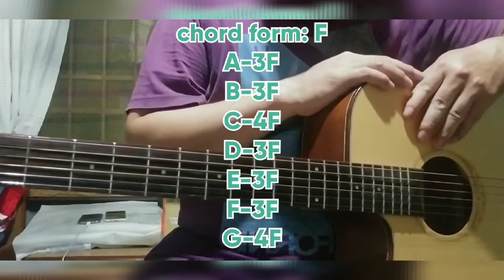Nepali Beginner Guitar Lesson | One chord | Different position in Different Fred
Beginner Guitar Lesson | One chord | Different position in Different Fred